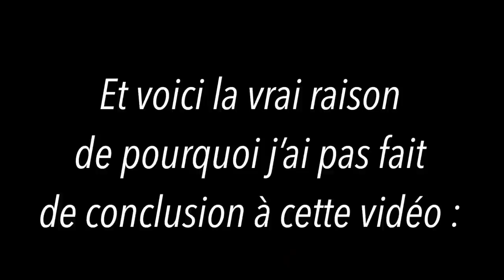CONCOURS VILLERS-VICOMTE : première P2 en extérieur 😬😬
𐂃 Tu veux les infos de cette video?
Ç est là que ça se passe 👇🏻

𐂃 𝓟𝓻𝓮𝓼𝓮𝓷𝓽𝓪𝓽𝓲𝓸𝓷 :

Je m'appelle Alyssa, j'ai 13 ans.
Je monte à cheval depuis 2015, j'ai mon Galop 4 ça y est! Trop contente 😉

Ma ponette est une Welsh Partbred, née en 2015 et je l'ai depuis juillet 2018.
Elle s'appelle FRENCH KISS de BANNES

Mon poney est un Welsh cob, née en 2009 et je l’ai depuis octobre 2020.
Il s’appel Siwel Flashman

COLLABORATIONS :

𐂃 Ambassadrice 𝑯𝑶𝑹𝑺𝑰𝑽𝑰𝑨𝑩𝑶𝑿

ꨄ Instagram

♡ Je te laisse visionner la vidéo!

♡ N’oublie pas d’activer la petite cloche 🔔 si tu veux voir toutes mes vidéos et n’hésites pas à les liker et un petit commentaire ça fait toujours plaisir et j’y répondrais 😉

Gros Bisous de French Kiss, Siwel 💋et moi!